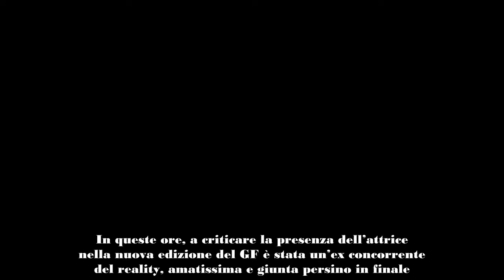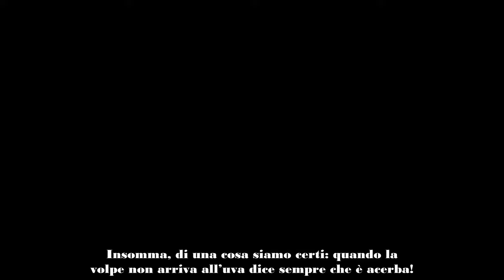Beatrice Luzzi, attacco frontale alla nuova opinionista del GF “Le leccava il clo” Nessuno se lo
Attacco durissimo alla nuova opinionista del Grande Fratello, Beatrice Luzzi. La donna non ha utilizzato mezzi termini.

Beatrice Luzzi è attualmente la nuova opinionista del Grande Fratello. L’anno scorso, dopo essere stata una delle protagoniste dell’edizione, la donna è entrata nel cuore di migliaia di telespettatori. Questo suo debutto ha però destato qualche critica e, in particolar modo una di esse ha attirato l’attenzione del web.